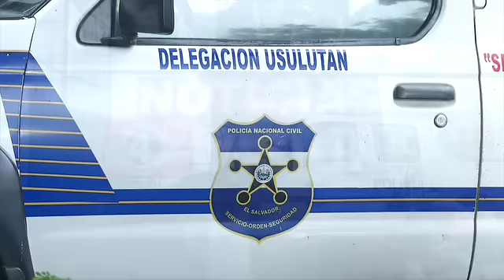Jucuapa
Los delincuentes no respetan ni el dolor ajeno, un velorio en Jucuapa, Usulután fue interrumpido dejando cuatro personas muertas.